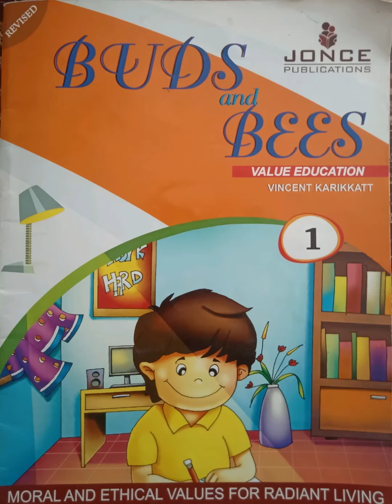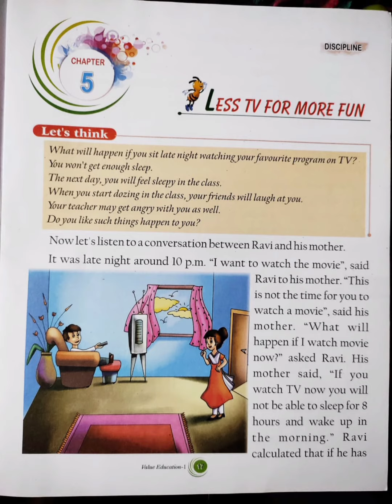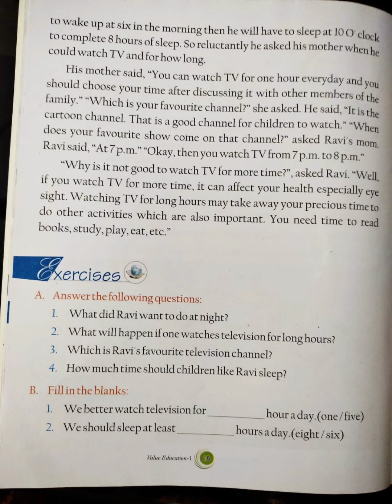MORAL SCIENCE CHAPTER -5 LESS TV FOR MORE FUN